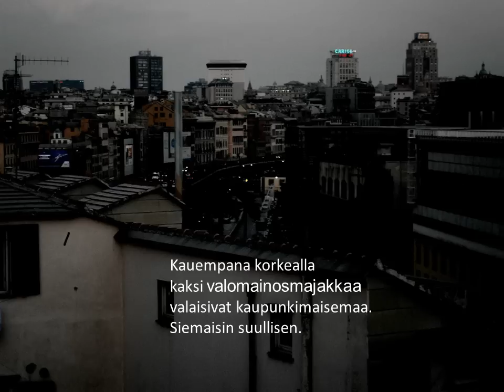Perillä - lomaruno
PERILLÄ

Runo: Perillä, Matti Laitinen 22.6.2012
Valokuvat: Matti Laitinen, Meri: T. Mietala)
Musiikki:  Gain, Elämä, 2011 (cc)